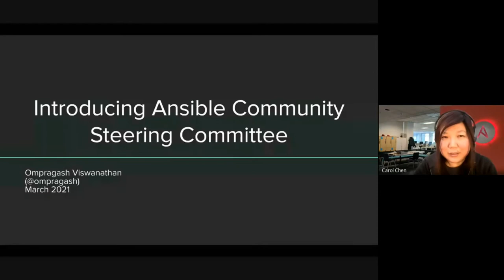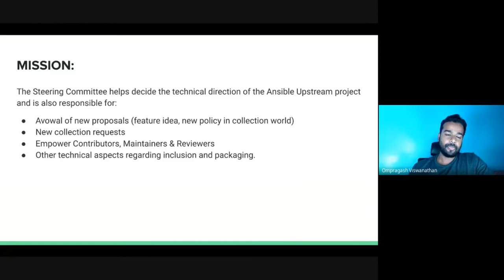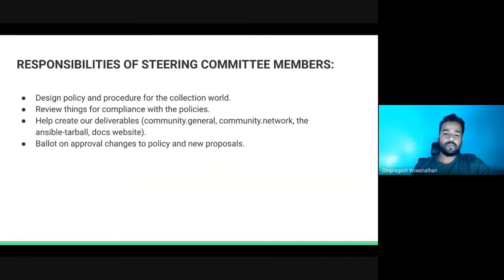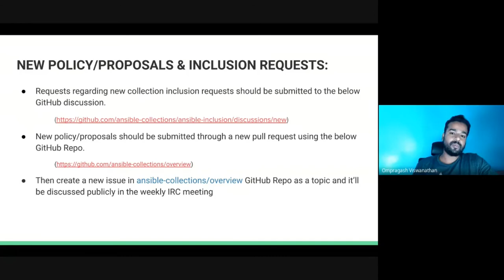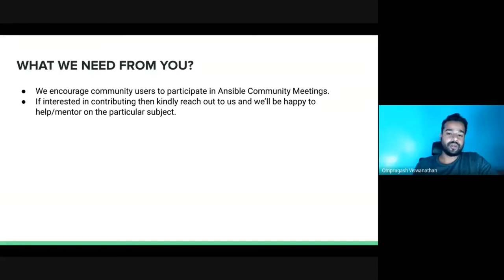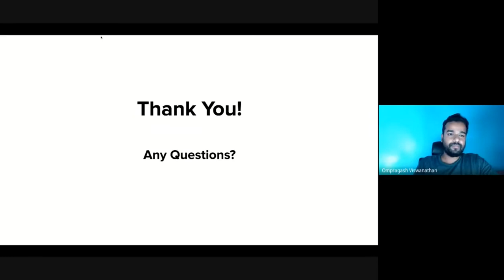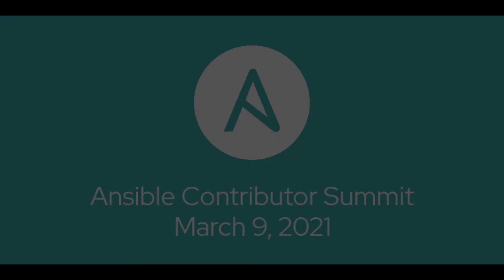Welcome + Staffing update + Steering committee (Ansible Contributor Summit 2021.03 - Part 1)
Ansible Contributor Summit 2021.03 (March 9, 2021) - Part 1

0:00​ 1. Welcome and Introductions (cybette)
17:19 2. Staffing Update (gundalow)
21:19 3. Ansible Community Steering Committee (ompragash)